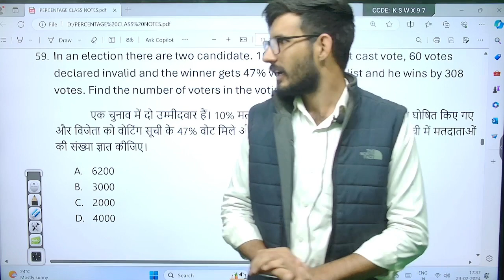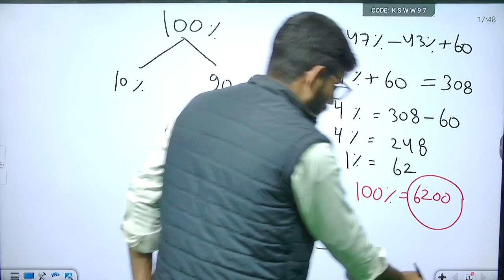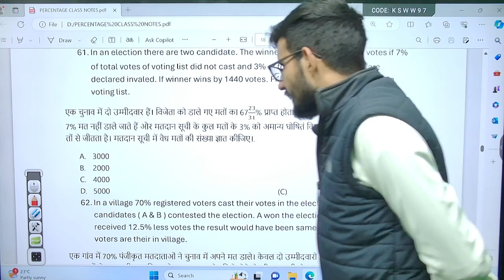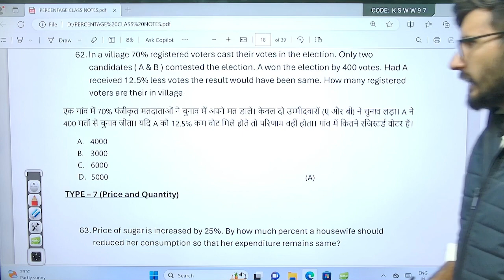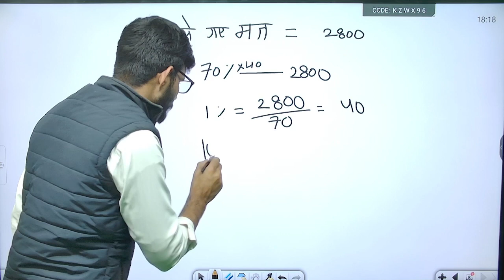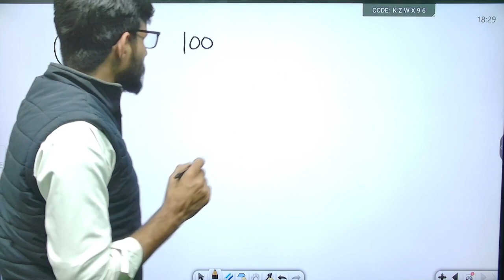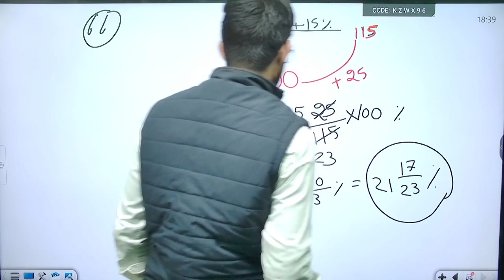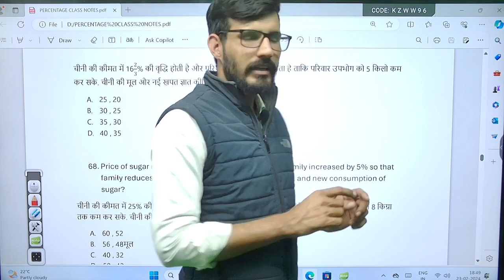Percentage (प्रतिशत) for SSC CGL, CHSL, MTS, Banking & Railway NTPC, ALP, JE, Group D Exam 2024 | 07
Welcome to the first episode of our comprehensive Percentage (प्रतिशत) tutorial series, meticulously designed for aspirants of SSC CGL, CHSL, MTS, various Banking exams, and Railway NTPC, ALP, JE, Group D Exam 2024. This video is your stepping stone to mastering percentages, an essential topic not just for competitive exams but for enhancing your overall numerical ability.

In this class, we will cover:

The concept of Percentage and its importance in competitive exams.
Basic to advanced Percentage calculation techniques.
Exam-oriented problems.
Tips and tricks to solve Percentage questions quickly and accurately.

Aspirants of SSC CGL, CHSL, MTS
Banking exam candidates (IBPS PO, Clerk, SBI PO, Clerk)
Railway NTPC, ALP, JE, Group D exam candidates
Anyone looking to improve their quantitative aptitude

What you’ll gain:

Strong foundation in Percentage concepts
Ability to tackle exam questions with confidence
Improved problem-solving speed and accuracy

Percentage for SSC CGL
Maths for Banking exams
Railway exam maths preparation
Percentage tutorial in Hindi
Maths shortcuts for competitive exams
Percentages in Maths
SSC Exam Preparation 2024
Banking Quantitative Aptitude
RRB JE Maths Preparation
SSC CGL Quant Tricks
Math problem-solving for competitive exams
Basic to Advanced Percentages
Quantitative Aptitude for SSC
Banking Exam Maths Solutions
Railway Exam Quantitative Techniques
Percentage Questions Solved
Fast Math Tricks for SSC
Maths for SSC CGL, CHSL, MTS
RRB Group D Math Strategies
Bank PO & Clerk Quant Preparation
SSC & Railway Exam Math Tips
Quantitative Aptitude Percentage
Math Shortcuts for Bank Exams
SSC CGL Maths Practice
Speed Maths for Competitive Exams
Arithmetic for SSC and Bank Exams
Percentage for Beginners
Advanced Percentage Techniques for Competitive Exams
Percentage Calculation Methods
SSC CGL 2024 Exam Strategy
RRB ALP Maths Syllabus
Bank Exam Math Syllabus and Strategies

Final Note:
This series is crafted with the intention to make learning an interactive and fruitful experience. Each lesson is structured to build upon the previous, ensuring a gradual and comprehensive understanding of percentages. Let’s embark on this journey to conquer percentages and ace your exams!